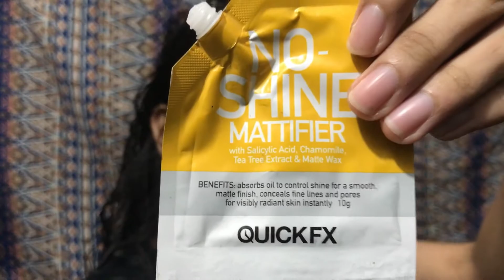L'OREAL INFALLIBLE TOTAL COVER FOUNDATION REVIEW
7 Days of Christmas (5th Day ep5)

Omgee grabe tong total cover ng Loreal! Natakpan ang mga sumpa!

Loreal Infallible Total Cover Foundation P699